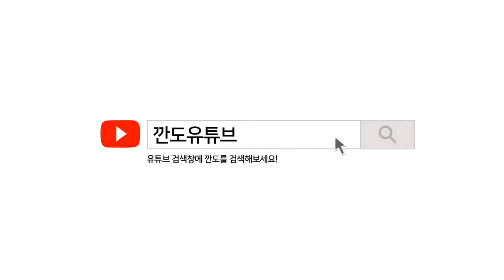처음처럼-M.C THE MAX(엠씨 더 맥스)(COVER)(커버)(일반인 라이브)